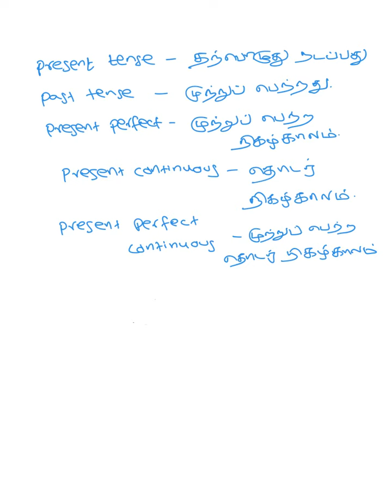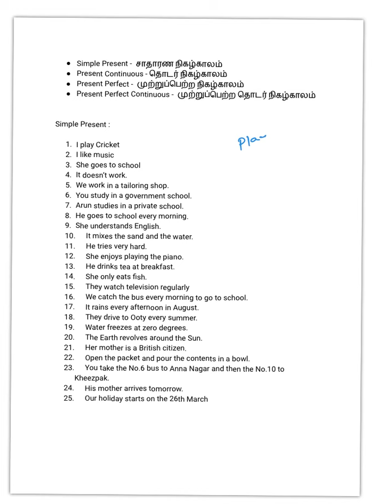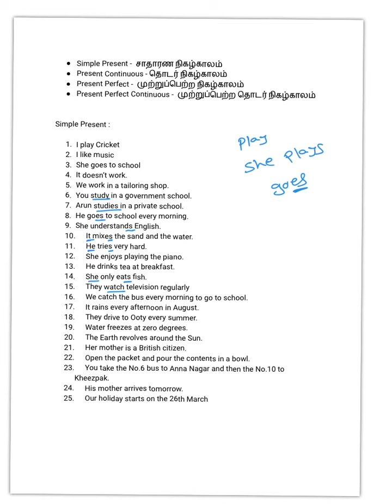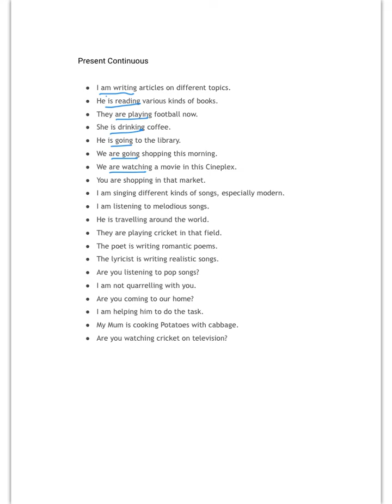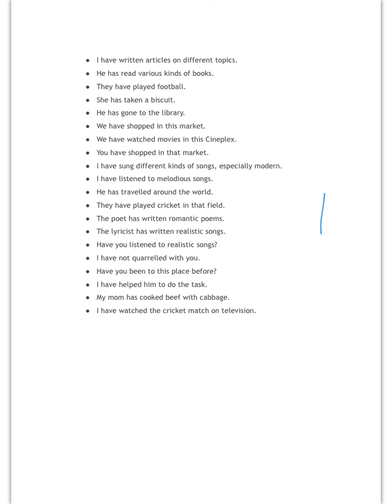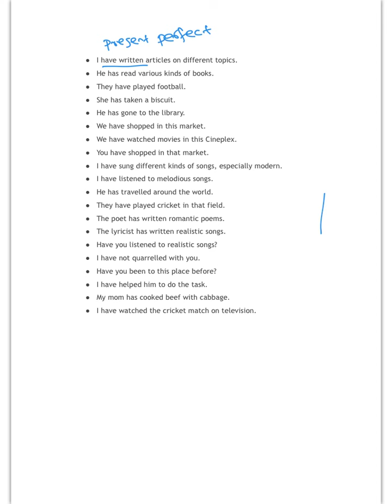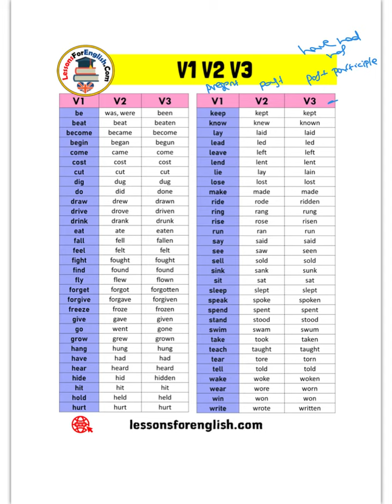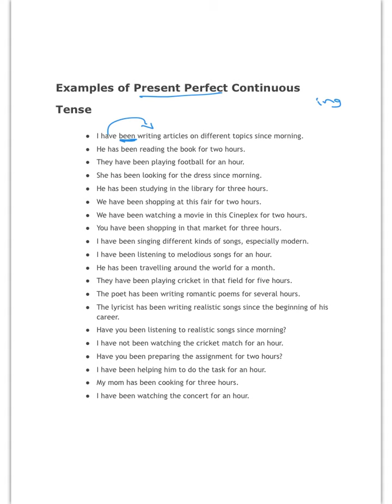present tense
00:00 Slide 1
05:35 Slide 2
10:22 Slide 3
10:23 Slide 4
12:59 Slide 5
16:45 Slide 6
16:57 Slide 7
17:54 Slide 8
18:48 Slide 9
21:34 Slide 10